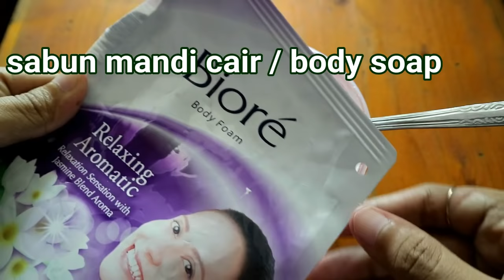CARA MEMBUAT SLIME DARI LEM OCIKOL, NO ACTIVATOR, NO BORAX